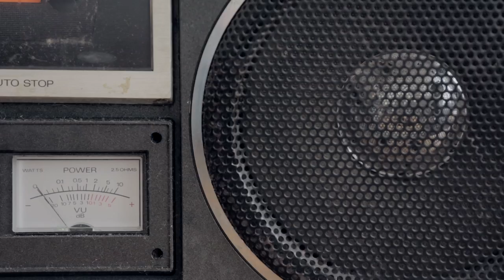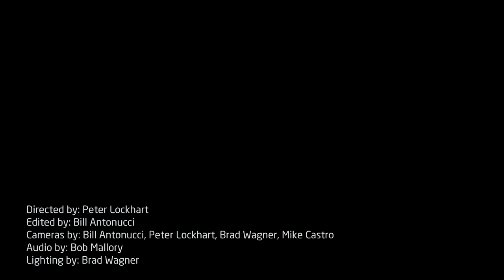Atlas Genius - Trojan - 10/11/2013 - Rob's Loft - Brooklyn, NY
Atlas Genius - Trojan
Recorded Live - Rob's Loft - Brooklyn, NY